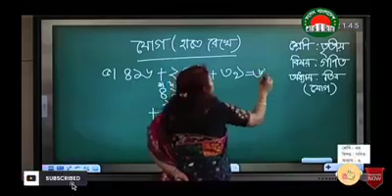যেভাবে চলছে বিটিভির অনলাইন ক্লাস! 😂 ম্যাডামের যোগ তো মিলে না। 😂 - Chapter & Pages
যেভাবে চলছে বিটিভির অনলাইন ক্লাস! 😂

ম্যাডামের যোগ তো মিলে না। 😂